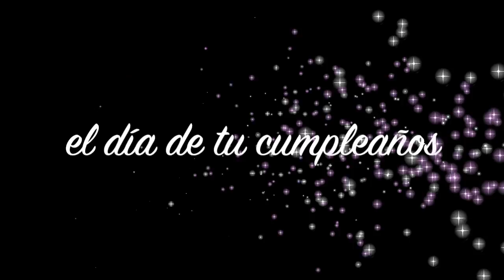Kata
This video is about Kata